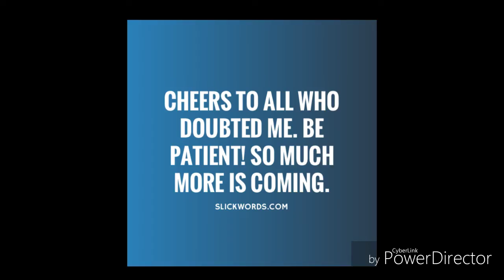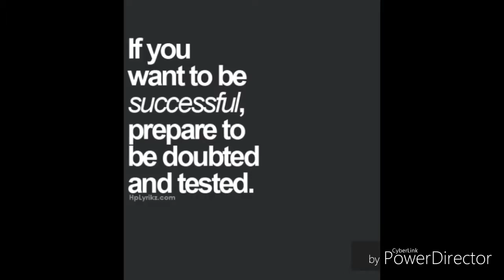Mr. Chris & Luie Magma "Doubted me" Barcode Ent 43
East west good music mind music inspirational jay khaled snoop wiz ASAP